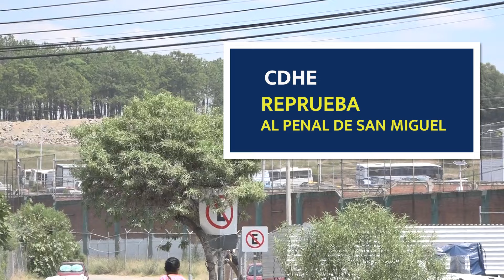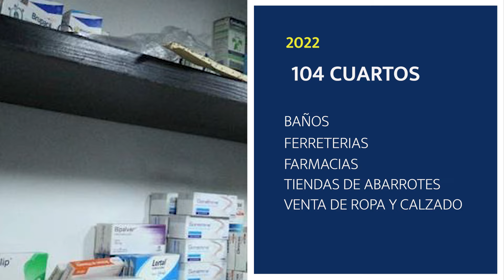Centro Penitenciario de San Miguel un lugar lleno de escándalos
4 mil reos son los que se encuentran en inmediaciones del Penal de San Miguel